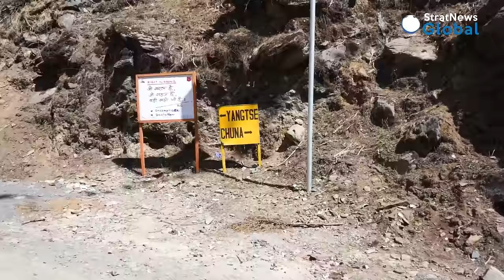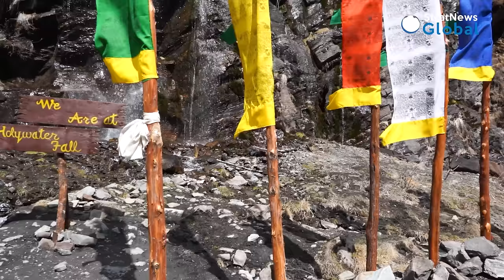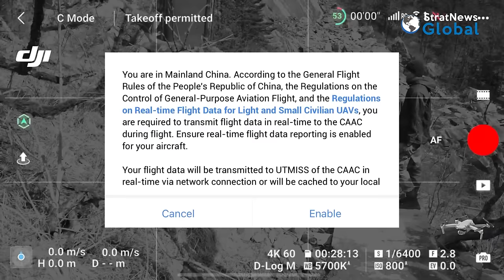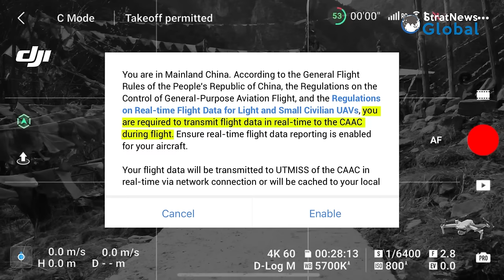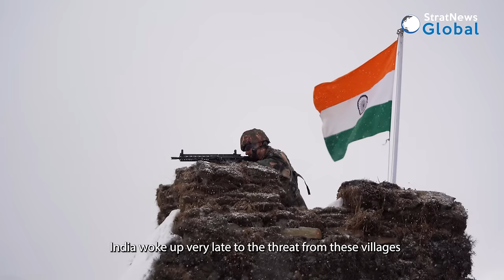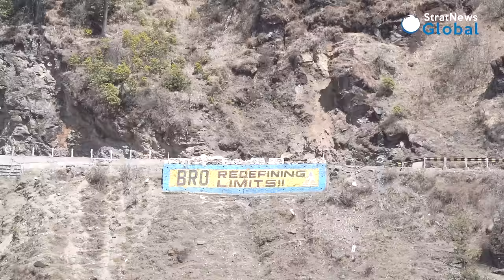Yangtse: How India Beat Back PLA Incursions & Where The Army Looks Down On Chinese Positions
Yangtse: In the fifth and final episode of 'Along The China Front: Commanding The Tawang Heights', StratNews Global's team of Amitabh P. Revi and Rohit Pandita report from Yangtse. We travel to and through the area to document the past, present, and future of Yangtse. After the deadly Galwan clashes in 2020, the Chinese attempted similar incursions, at the other extremity of the LAC, in the eastern sector in Arunachal Pradesh. Both were literally beaten back. Since the Sumdurong Chu standoff, India has occupied the dominating heights, Lt Gen Sanjay Kulkarni(Retd), Former DG, Infantry points out, saying, "Yangtse is a position of strength. When (India) you occupy that particular height. They always feel that they're being looked down upon and everything is right under our noses. They don't like that," adding, they came "with an intention. But, our vigilance and preparation prevented them from doing what they probably thought they would (like) at Galwan." Intelligence, Surveillance, and Reconnaissance (ISR) is the only way to survive, the Ex-Brigade Commander in Tawang insists, whether with "drones, satellites or surveillance". There have been reports of real-time U.S. intelligence during the December 2022 foiled PLA attempt, but, Claude Arpi, Sinologist and Tibetologist dismisses tactical intelligence sharing as "exaggerated", even though strategic cooperation including intelligence is on the up-swing.

Watch this documentary as we travel to the revered Chumi Gyatse or Holy Waterfalls at Yangtse. Benedict Rogers, China Analyst, and Author also calls out the Chinese Communist Party's (CCP) double standards in claiming the area as being extremely "ironic", pointing to the CCP's propensity to on the one hand "repress religion" while trying "to weaponise it when it suits them."

This episode first aired July 7, 2023, hit 100,000+ views  on March 10, 2024 .